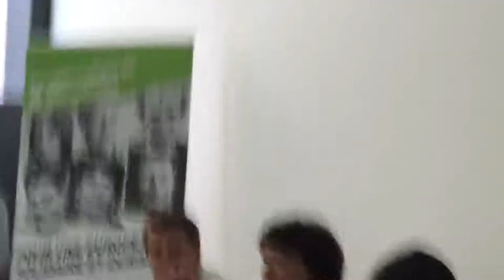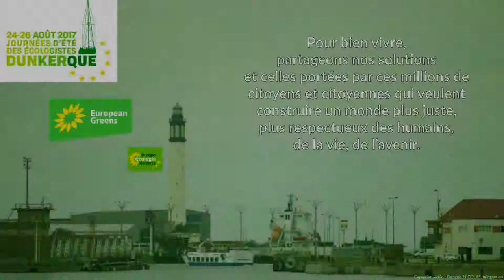JDE 2017, Bilan à mi-mandat des député.e.s européen·e·s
Vendredi 25 août 2017, 18H, atelier "Bilan à mi-mandat des député.e.s européen·e·s"

A l’occasion des 60 ans du traité de Rome, les dirigeants européens discutent de décevants scénarios pour l’avenir de l’Europe tout en traitant les affaires courantes avec la fâcheuse tendance à privilégier des intérêts qui sont rarement ceux des citoyens. Les écologistes travaillent à un scénario alternatif : celui d’une Europe qui protège. Exemples concrets et tour d’horizon des avancées à mi-mandat.
Avec: Karima Delli, Pascal Durand, Yannick Jadot, Eva Joly et Michèle Rivasi